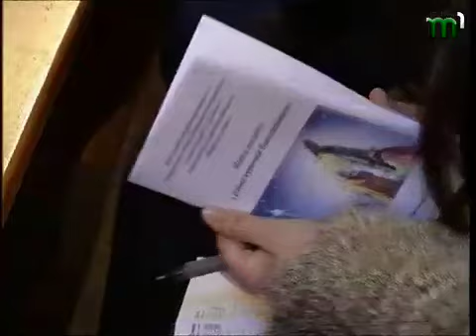Тиса-1."Розмова з Богом" Етели Чуприк.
Заслужена артистка України Етела ЧУПРИК дала різдвяний концерт у Виноградові. На запрошення меценатів  піаністка зі світовим іменем приїхала у рідне місто, аби виконати імпровізацію на тему "Розмова з Богом". Святкова зустріч любителів органної музики та таланту видатної землячки відбулася у відреставрованому костелі францисканців.